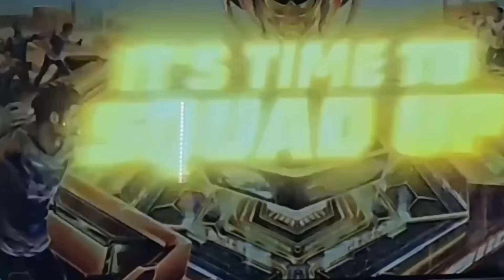free fire India launch date